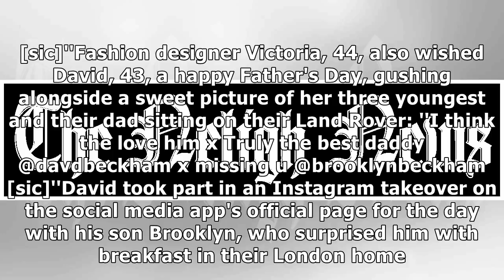Harper Beckham pens adorable Father's Day letter to dad David